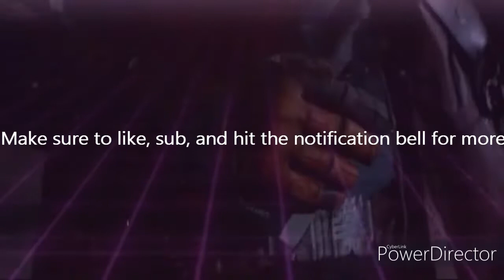If I Don't Die The Video Ends | Dark Souls 3 lests play- Part 2